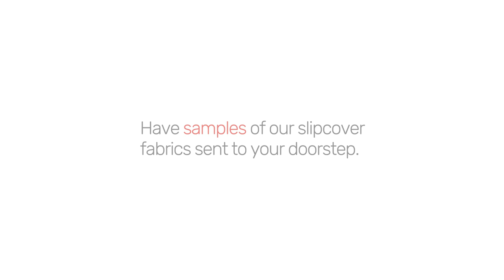The Best Fabrics For Keeping Your Home Fresh All Spring Long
Before you begin putting your spring palette together, it’s worth thinking about the type of fabrics that’ll work best during the warmer months ahead.

To get the ball rolling for you, we’ve put together a list of tried-and-tested fabrics that are guaranteed to look and feel amazing on your sofa all through spring:
#1: PURE LINEN
#2: A LINEN BLEND
#3: COTTON
#4: POLYESTER

Comfort Works is a small business trying to save the world's old and tired sofas by creating custom-made sofa covers to provide an alternative solution to upholstery.